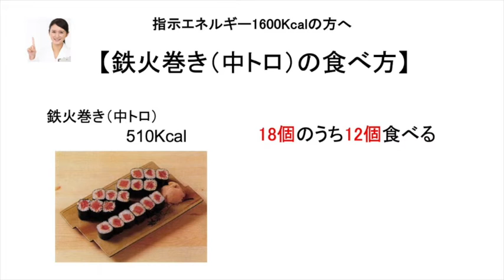鉄火巻き（中とろ）1600キロカロリーの方